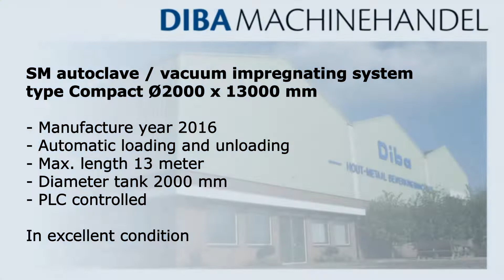Diba Machinehandel l SM autoclave / vacuum impregnating system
SM autoclave / vacuum impregnating system
type Compact Ø2000 x 13000 mm

- Automatic loading and unloading
- Max. length 13 meter
- Diameter tank 2000 mm
- PLC controlled

DIBA MACHINEHANDEL BV
Rivierdijk 409
3372 BV Hardinxveld-Giessendam
The Netherlands

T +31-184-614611